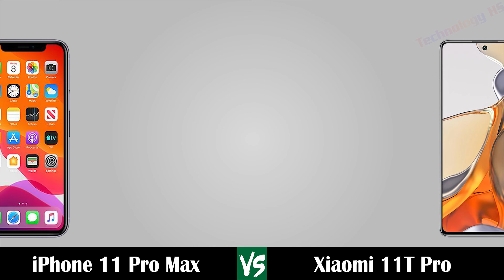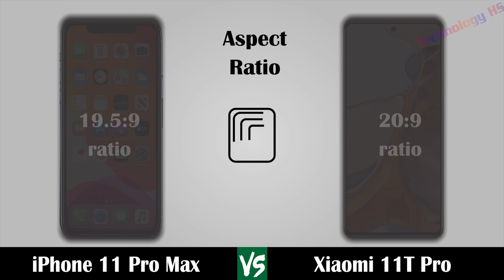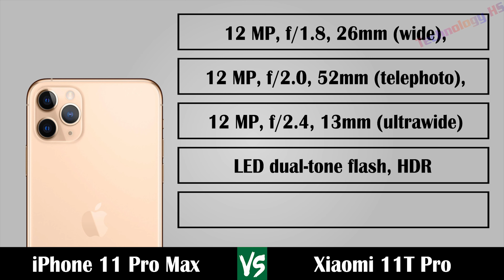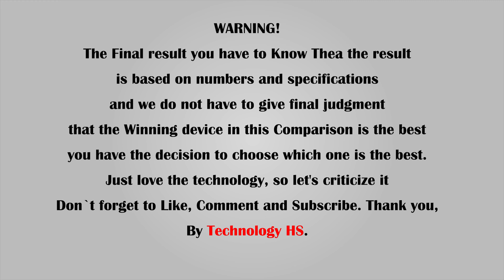Apple iPhone 11 Pro Max Vs Xiaomi 11T Pro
Hi everyone!
In this video are:
• Released Date
• Design
     - Length
    -  Width
     - Thickness
     - Weight
• Display
     - Type
     - Color
     - Size
     - Resolution
     - Screen to Body Ratio
     - Aspect Ratio
     - PROTECTION
     - PPI Density
     - Refresh Rate
• Hardware
     - Operating System
     - Chipset
     - CPU
     - GPU
• MEMORY
     - Internal RAM
     - Internal Rom
• Camera
     - Rear Camera
     - Rear Camera Video
     - Front Camera
     - Front Camera Video
• COMMS
     - WiFi
     - Bluetooth
     - GPS & NFC
     - USB
     - Sensors
• Battery
     - Type
     - Charging
• Test
     - Antutu
• Price

WARNING!